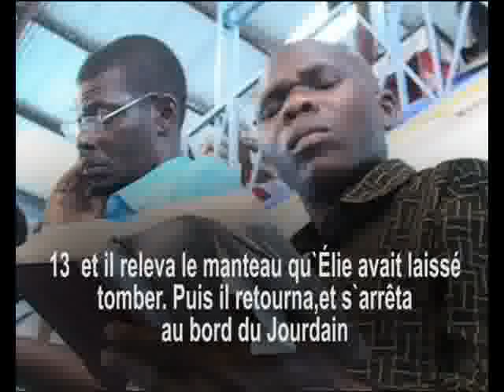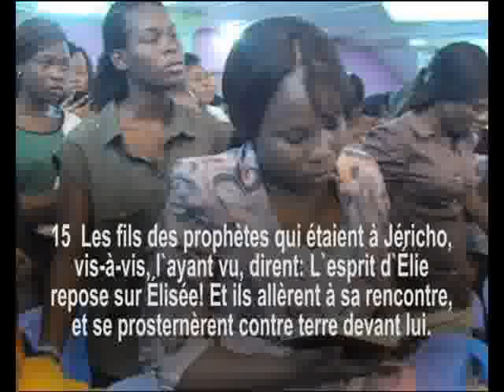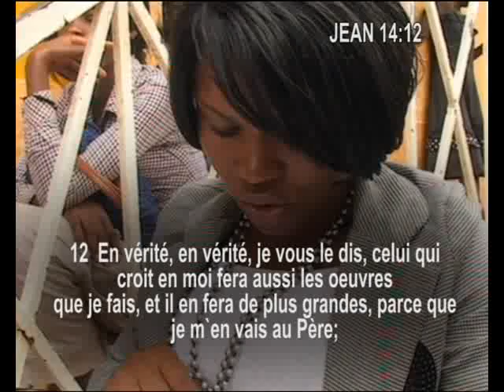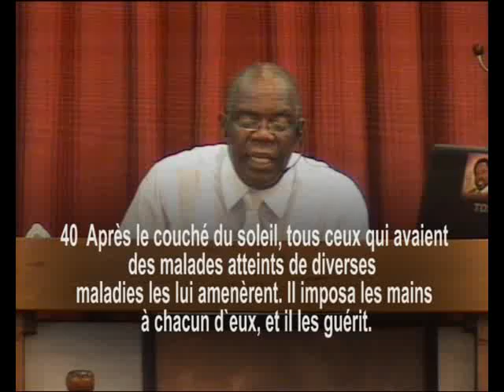CHASSEZ LES DEMONS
Pasteur Yves KALOMBO : CHASSEZ LES DEMONS